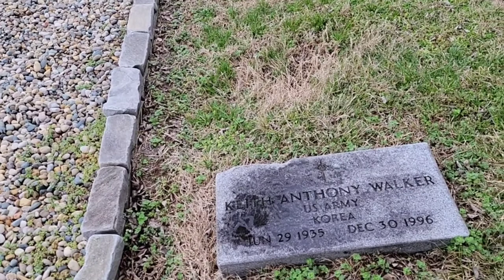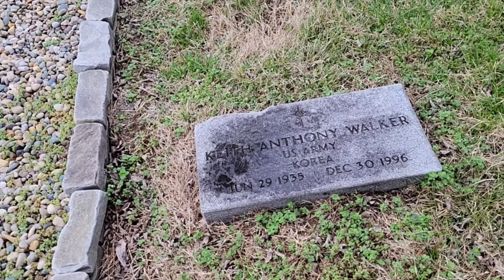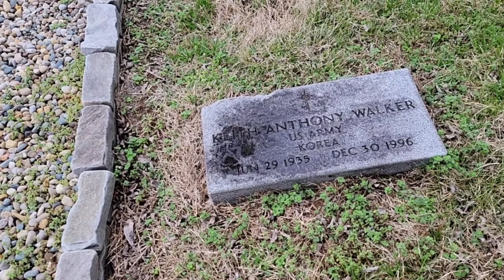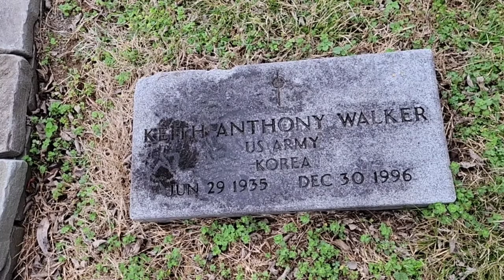A revist to the grave of Keith Walker... Mr. Walsch from "The Goonies" in Franklin, TN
Grave of Keith Walker. Mr. Walsh from the Goonies